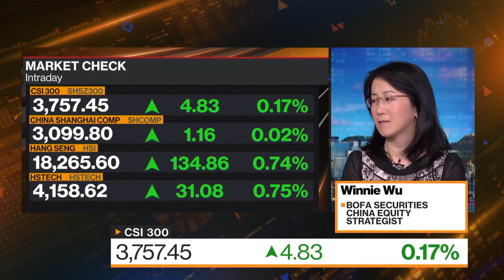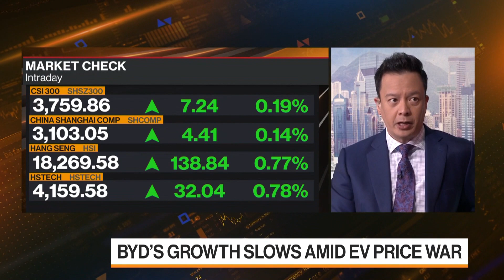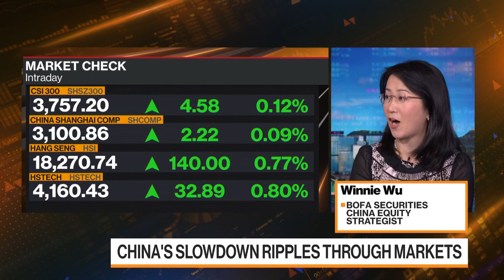Investors Should Be Positioning in EVs: Wu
“Strategically, this is an area investors should be positioning in.” Winnie Wu, China equity strategist at BofA Securities, discusses earnings in China, her outlook for electric vehicles and how she would trade the market. She speaks on Bloomberg Television.